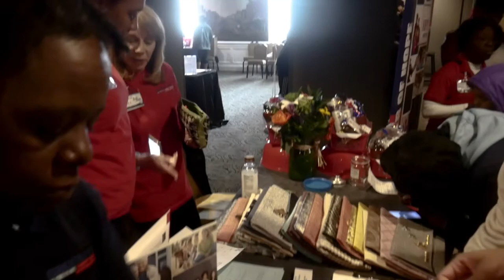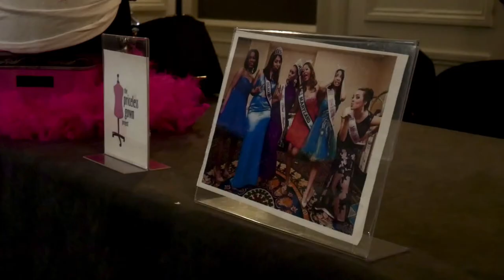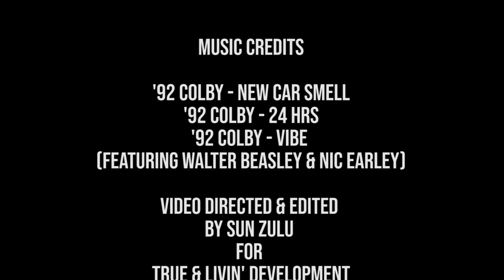👸🏿Priceless Gown Project | WEAA 88.9 FM On-Assignment🎙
t’s that season again, and one local area non profit is helping young women attend their prom in style. The priceless gown project, an organization founded in 2004, has a charitable mission to help young women attend their prom who would not ordinarily be able to finance the experience on their own.

Held at the Lord Baltimore hotel, The Priceless Gown Project provides MD and DC High School girls with FREE prom dresses, accessories and giveaways. Sponsors such as McCormick, DSW shoes, Lusters products and 92Q Jams helped to service the 400+ attendees who made the trip.